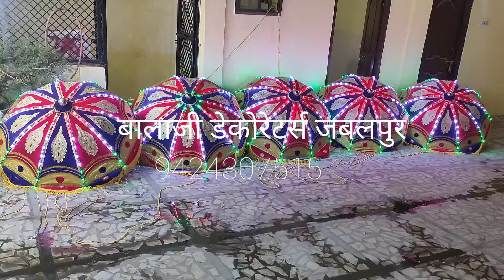chatri light for sell Balaji decorators jabalpur 9424307515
बालाजी डेकोरेटर्स जबलपुर
छतरी लाइट डीजे फ्लोर जनरेटर
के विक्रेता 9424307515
umbrella light
umbrella light
umbrella light
led umbrella
chatri light Jharkhand
chatri light uttarakhand
chatri light Uttar Pradesh
chatri Light madhya pradesh
chatri light Chhattisgarh
chatri light Bihar
chatri light himachal Pradesh
umbrella light kanpur
chhata light kanpur
chata light Daltonganj
chatri light lucknow
umbrella light Bhopal
chatri light indore
chatri light Ranchi
chatri light Assam
chatri light rajsthan
chatri light azamgarh
chatri light Gorakhpur
chatri light Gonda
chatri light santkabeer nagar
chatri light basti up
chatri light Sitapur
chatri light mandala
chatri light shahdol
chatri light jammu and kashmir
chatri light chindwara
chatri light satna
chatri light Rewa
chatri light manikpur
chatri light Jhansi
chatri light banaras
chatri light chitrakoot
chatri light allahabad
chatri light agara
chatri light Sagar
chatri light Bhuvneshwar
chatri light Calcutta
chatri light kolkata
chatri light Bangalore tamilnadu
chatri light puri
chatri light sambhalpur
chatri light oodisa
chatri light chirmiri
chatri light kotma
chatri light sidhi mp
chatri light singroli
chatri light patna
chatri light buxer
chatri light madhubani
chatri light Saharsa
chatri light Bihar
chatri light manufacture in india
chatri light for sell
chhata light Chandannagar
chhata light mandal bijadandi
chhata light khadakpur
chhata light meruth
chhata light singroli
chhata light sidhi
chhata light allahabad
chhata light mugalsarai
chhata light azamgarh
chhata light Sitapur
chhata light mauranipur
chhata light Jhansi
chhata light gwalior
chhata light murena
chhata light badhan
chhata light Ghaziabad
chhata light una Himachal Pradesh
chhata light dehradun
chhata light agar
chhata light agara
chhata light sarangarh
chhata light Chhattisgarh
chhata light Punjab
chhata light haryana
chhata light chandigarh
chhata light devtalab rewa
chhata light hanumana
chhata light nainpur
chhata light chindwara
chhata light seoni
chhata light malajkhand
chhata light guwahati
chhata light katak
chhata light sambhalpur
chhata light oodisa raulkela
chhata light ayodhya
chhata light Pilibhit Pilibhit
chhata light satna suhabal
chhata light katni
chhata light jabalpur
chhata light sihora
chhata light mahir
chhata light pratapgarh
chhata light azamgarh
chhata light bihar
chhata light patna
chhata light madhubani
chhata light Saharsa
chhata light Rohtak
chhata light manufacture in Bihar
chhata light manufacture in Meerut
chhata light manufacture in jabalpur
chhata light manufacture in kanpur
chhata light Kolhapur
chhata light solapur Maharashtra
chhata light gondiya Maharashtra
chhata light nagpur
chhata light Gujarat
chhata light Surat
chhata light Ahmadabad
chhata light Rajkot
chhata light chitrakoot
chhata light Shivpuri
chhata light Banda up
chhata light santkabir nagar
chhata light Hardoi
chhata light Unnao
chhata light buxel Bihar
chhata light seller and manufacture
chhata light korbi
chhata light pendra
chhata light korba
chhata light Panna
chhata light amanganj
chhata light nagod
chhata light chhatarpur
chhata light jabalpur
umbrella light jabalpur
chatri light for sell jabalpur
chhata light azmer
chhata light rajsthan
chhata light uttarakhand
chhata light mandsour
chata light bina mungabali
chhata light udaypura
chhata light hosangavad
chhata light harda
chhata light singroli
chhata light sidhi
chhata light tamilnadu
chhata light Chennai
chhata light oodisha
chhata light katni
chhata light Chhattisgarh
chhata light Amritsar Punjab
chhata light gaya bihar
chhata light buxer bihar
chhata light madhubani
chhata light Assam
chhata light Punjab
chhata light satna
chhata light chitrakoot
chhata light rewa
chhata light allahabad
umbrella light
umbrella light
umbrella light
umbrella light Gujarat
umbrella light manufacture
umbrella light Madhya Pradesh
umbrella light chhatisgarh
umbrella light Bihar
umbrella light Maharashtra
umbrella light Himachal Pradesh
umbrella light Punjab
umbrella light rajsthan
umbrella light Delhi
umbrella light Chennai
umbrella light Hyderabad
umbrella light Assam Guwahati
umbrella light Kolkata
umbrella light pashim Bangal
umbrella light Haryana
umbrella light Jammu and Kashmir
chatri light Guna
chatri light vadodara
chatri light Anand
chhata light una
chhata light Punjab
chhata light Haryana
chhata light Delhi
chatri light ambala
chatri light ambikapur
chhata light balaghat
chhata light nagpur
chhata light bhavua bihar
chhata light madhubani
chhata light Patna
chhata light Pune Maharashtra
chhata light Aurangabad
chatri light basti
chatri light prayagraj
chhata light jaunpur
chhata light ayodhya
chhata light barali
chatri light raibarali
chhata light Pilibhit
chatri light mahoba